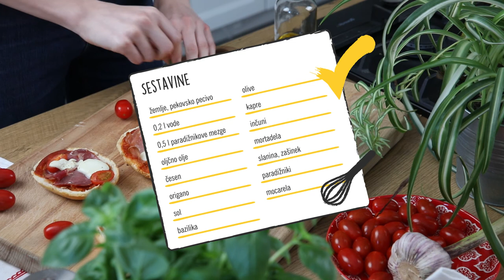Lidlove domislice: Stare žemljice - slastne pice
Da bodo tudi tvoje žemljice vedno sveže, jih preobrazi v slastne žemljepice! 😍 Super ideja, kako porabiti vse zaloge iz hladilnika in shrambe, saj je lahko prav vsaka obložena drugačna, pa še hrane ne mečemo stran. 🙌 Kaj pa ti najraje dodaš na svojo (žemlje)pico? 😁 Si bolj za klasiko ali raje preizkušaš nove okuse? 🍕 Zaupaj nam v komentarju! 👇

Domislice nastajajo v sodelovanju z Idiyas.